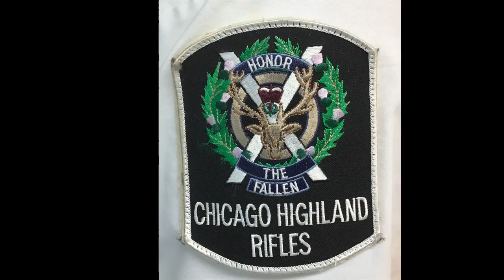MSW Morning Report May 26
We have a full broadcast today.  Judith is today's announcer.  We also have Mrs. Due, seminarian Andy and even bagpiper Jim from the 8th grade celebration on Friday!